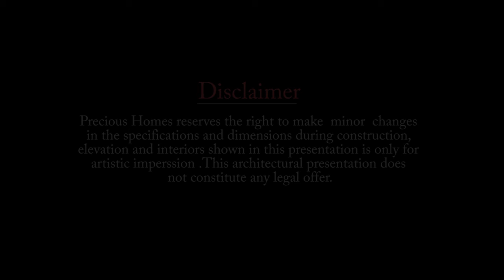PRECIOUS CHACKOLAS PUTHANPURA